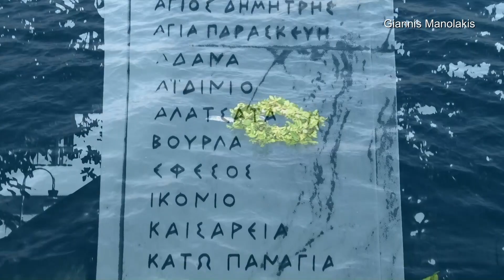Το Στεφάνι στο Αιγαίο (και άλλα) στην Ημέρα Μνήμης του Ελληνισμού της Μικράς Ασίας, Χίος 19/9/2021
Αν σας άρεσε αυτό το βίντεο, κρατήστε την προσπάθεια ζωντανή!
Δώστε κίνητρο για περισσότερα τέτοια βίντεο.